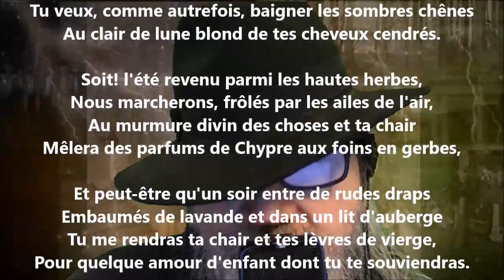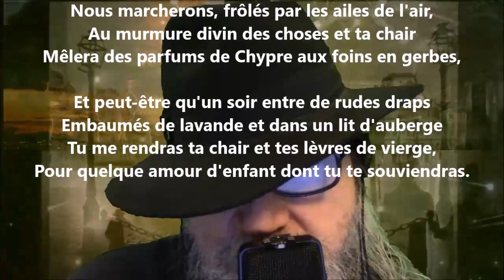Jouvence - Pierre Quillard lu par Yvon Jean